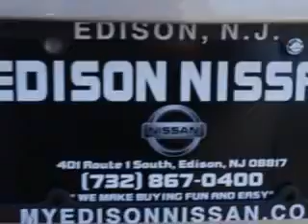2013 Chevrolet Captiva Sport Edison Nissan Edison, NJ 08817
Chevrolet Captiva Sport Imagine driving this Champagne Silver Metallic Chevrolet Captiva Sport Crossover, equipped with a 4 Cylinder engine and an automatic transmission.
MILES: 27,060
VIN:3GNAL2EK6DS581544

Edison Nissan
401 Route 1 South
Edison, New Jersey 08817